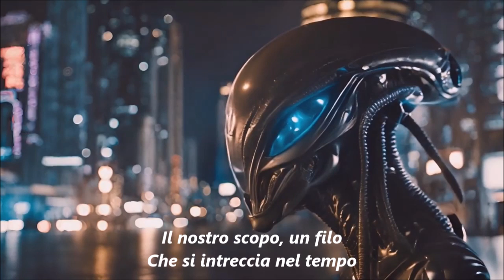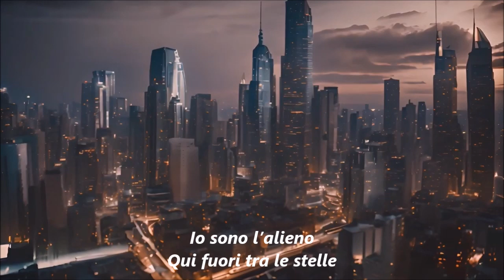DREAM THEATER The alien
The alien (L’alieno) è la traccia che apre il quindicesimo album dei Dream Theater, A View from the Top of the World, pubblicato il 22 ottobre del 2021.